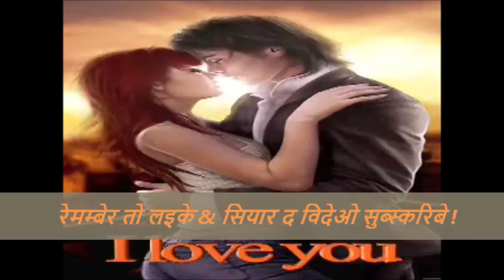नेपाली करोके सोङ्ग तुलसी आगनमा रोपुला !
He, Tulsi Aagan ma ropula karaoke song i love you  video